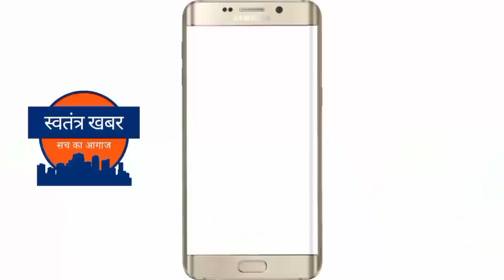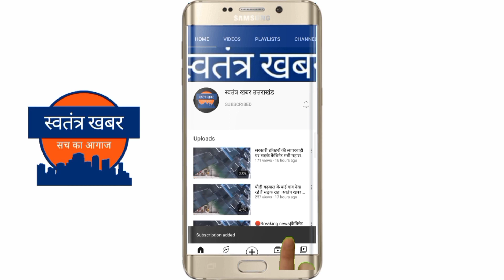कोटद्वार में अतिक्रमण के खिलाफ चला बुलडोजर